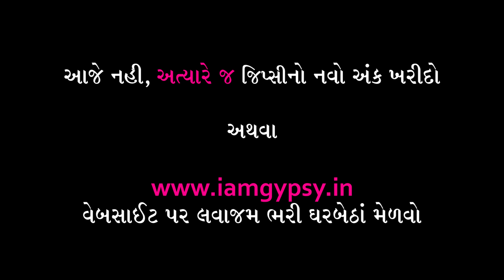Gypsy--The Premium Gujarati Travel Magazine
Gypsy issue no. 3. December, 2018